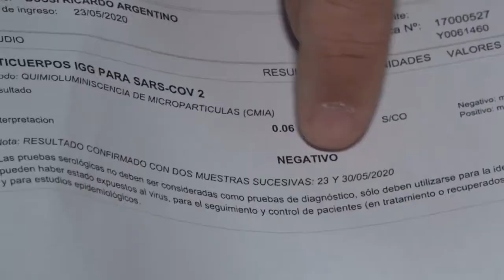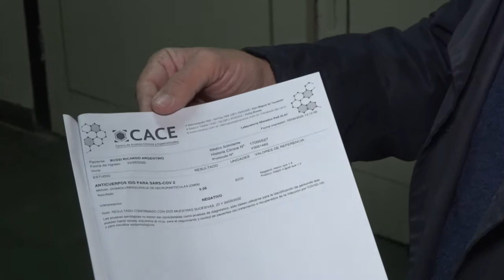Bussi asegura que no tuvo coronavirus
El Legislador se hizo pruebas que le dieron negativo.